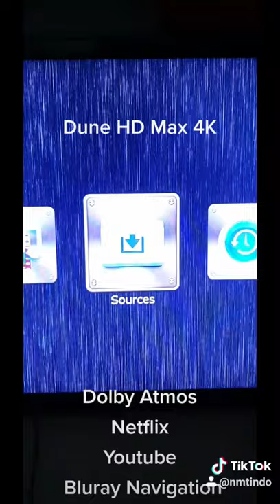Dune HD Max 4K UHD Full Bluray Menu Navigation Dolby Atmos Netflix YouTube Support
SALE! Dune HD Max 4K UHD Full Bluray Navigation Dolby Atmos Netflix YouTube Beli di